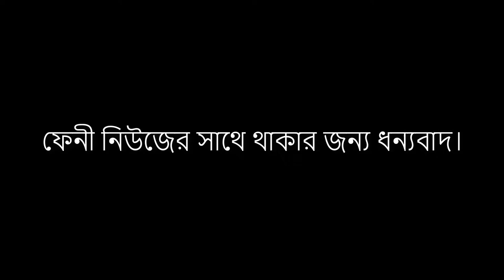খালেদা জিয়ার গাড়ি বহরে হামলার ঘটনায় সংবাদ সম্মেলনে যা বললেন নিজাম উদ্দিন হাজারী এমপি।